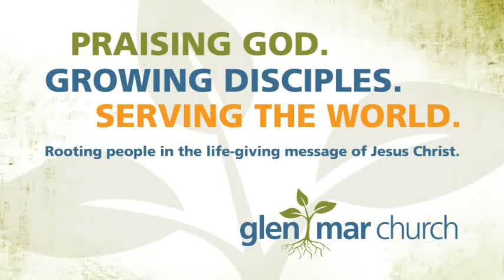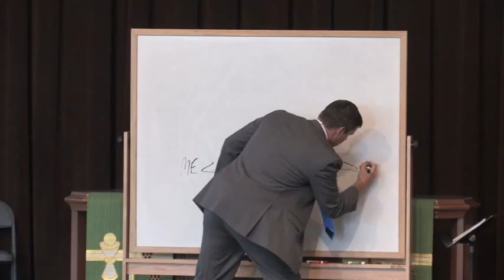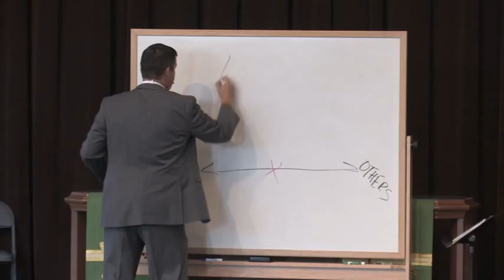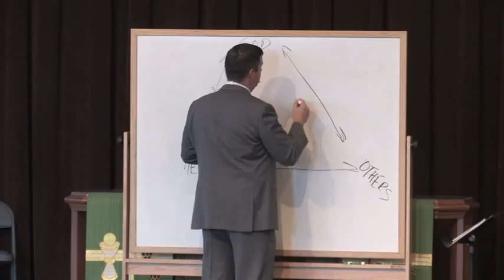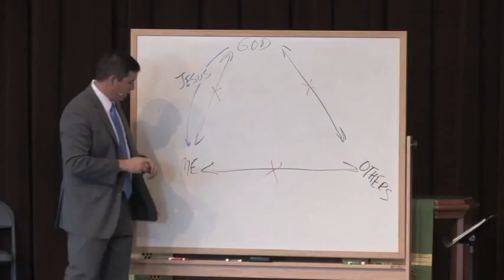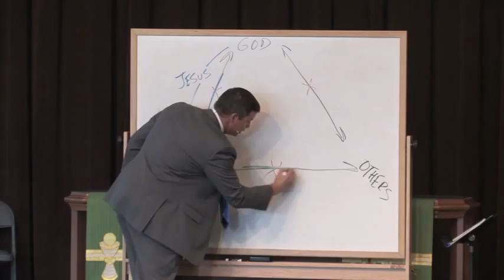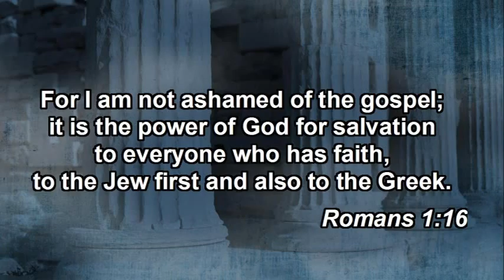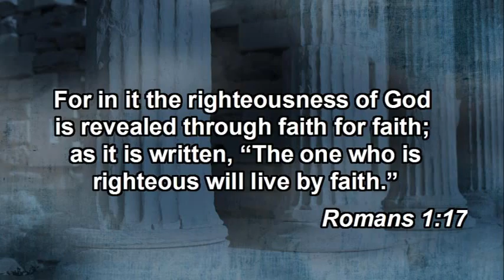The Book Of Romans: Foundations of Faith (The Power of the Gospel) - Pastor Matt Poole